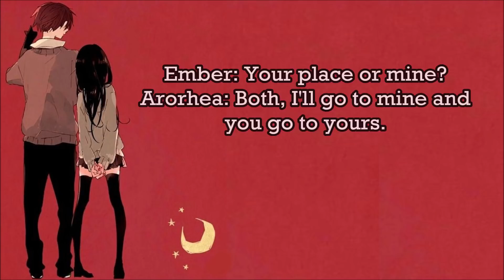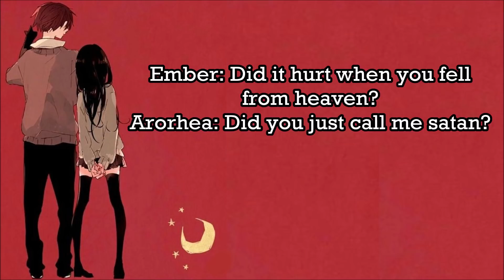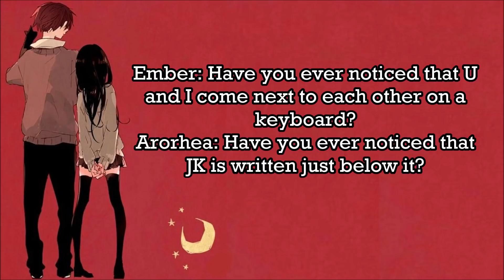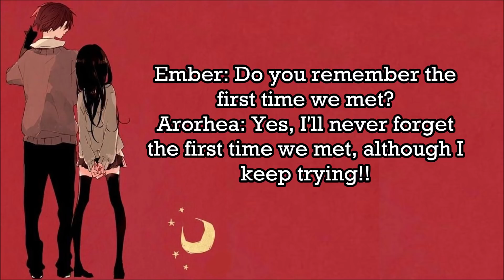BEST COMEBACKS TO PICK UP LINES FUNNIEST INSULTS BY ARORHEA BURN!!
This video belong to its respective Copyright